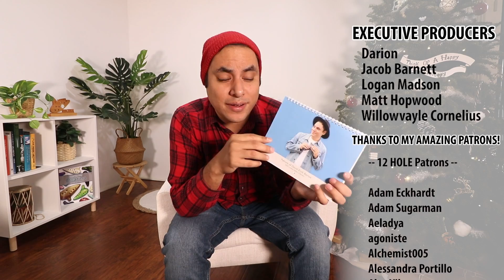Christmas Medley: I Saw Three Ships, O Tannenbaum, Here We Come a Caroling || David Erick Ramos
My video/audio gear ➤

A native of San Antonio, TX, David Erick Ramos is a professional ocarinist with a goal to inspire people to challenge themselves musically and connect with others through the ocarina. Since 2007, David has used Youtube as a platform to showcase the instrument with original and cover music, as well as his educational series "OcTalk!", featuring tutorials and informational videos about the ocarina.

Send me stuff for MailBag!